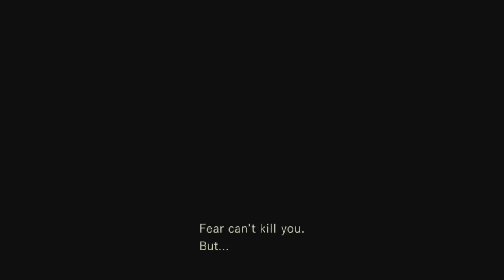Let's Scream at Resident Evil Remake EP# 20 Mr